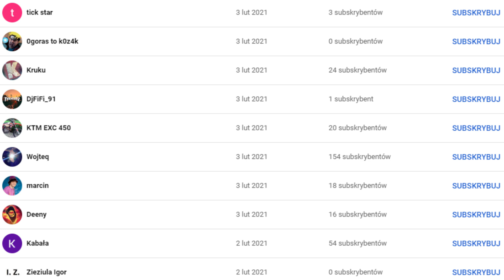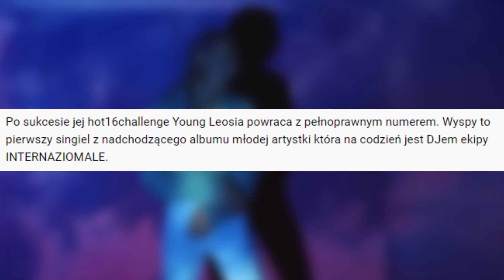YOUNG LEOSIA - Czy SZKLANKI to dobry utwór? Kim jest koleżanka ŻABSON?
Siemka zostaw lajk i suba bo nowy kanał

Kim jest young leosia?
Young Leosia aktualnie ma 22 lata. Z zawodu jest DJ-ką ekipy internaziomale. Możemy ją zobaczyć głównie na koncertach żabsona. Raperka mierząca jedyne 160 centymetrów jestt dobrą koleżanką żabsona. Nie była bardziej rozpoznawalna w środowisku rapowym. 10 maja po nominacji żabsona, pierwszy raz moglismy usłyszec jej obeznanie w spiewaniu i jej flow. Szczerze mówiąc cała nuta troche przypominała damską wersję żabsona. Lirycznie hot16 mocno srednie, brzmieniowo lepiej. Wielu osobom spodobał się niski głos leosi którego faktycznie fajnie czasem posłuchać